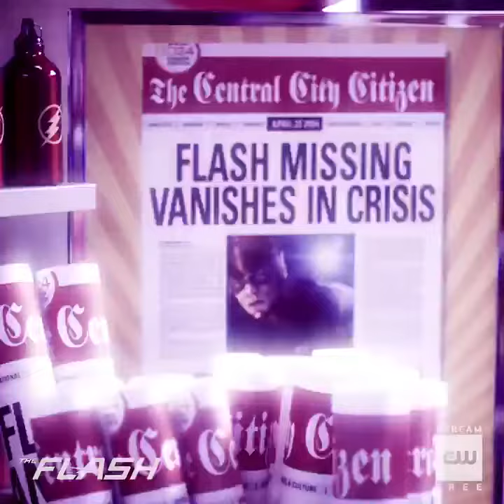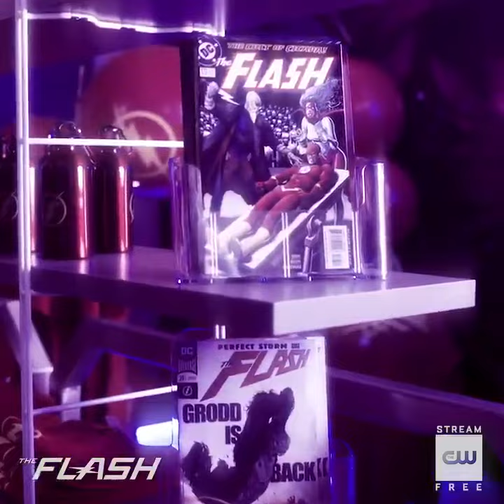The Flash 5X12 Nora's mind barry and iris enters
Standing in the shadow of a memory.
Barry and Iris enters inside of Nora's mind and they see all the memories of Nora's childhood